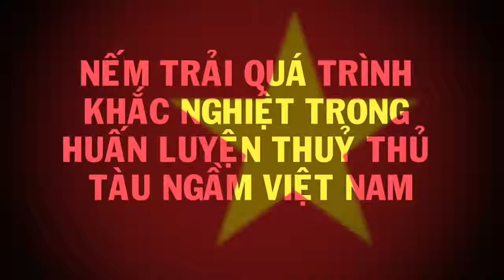Bản Tin Mới Nhất Việt Pháp Sắp Ký Kết Nhiều Hợp Đồng Vũ Khí Khủng, Bảo Vệ Biển Đảo